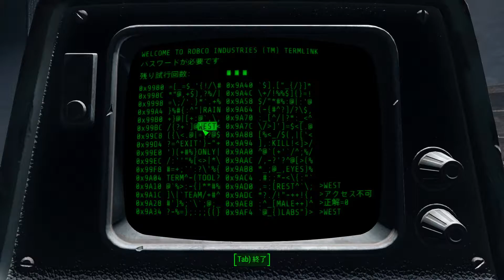#172【初見実況プレイ】Fallout 4【終わりの始まり】